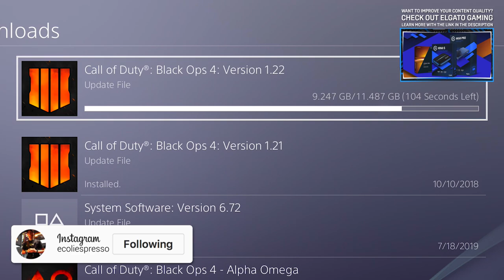"iT cAnT gEt AnY wOrSe"